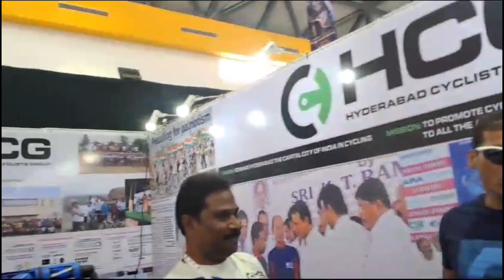Hyderabad cyclists group HCG respect cycling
cycling is important to health fitness